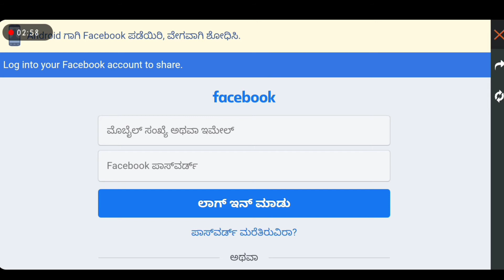Cobra MP40 skin is back ll New top up event ll Free fire redeem code ll Free alok give away.